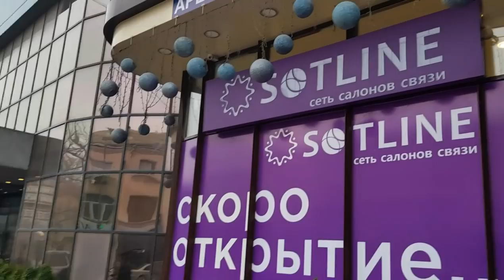получила МАТЕРИНСКИЙ КАПИТАЛ / пешком по городу/ обед в кафе / ДАГЕСТАН МАХАЧКАЛА